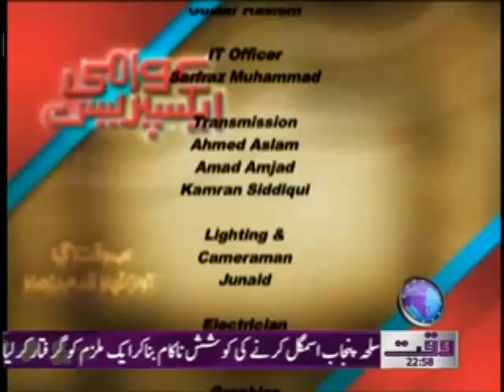Awami Express 28 March 2012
Waqtnews Tv News Show Awami Express 28 March 2012